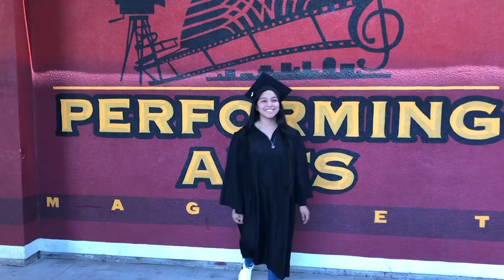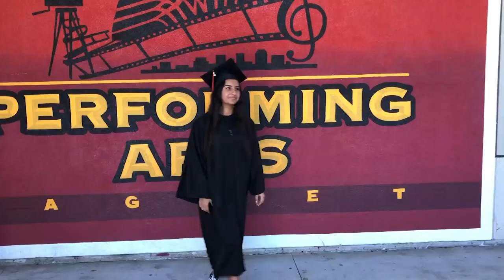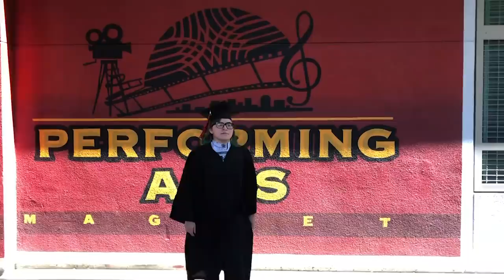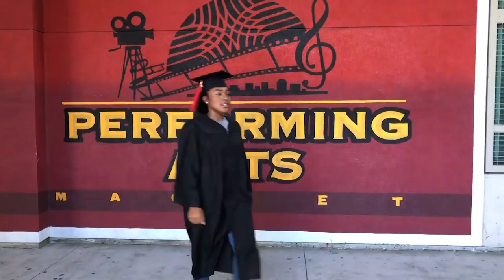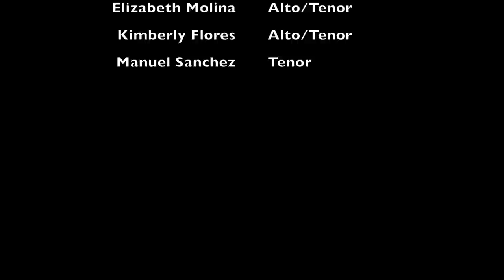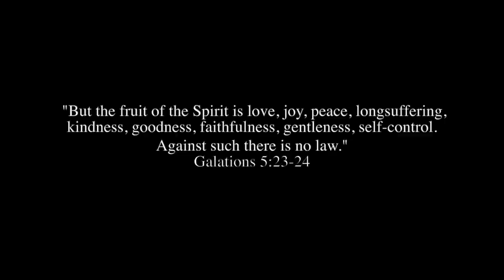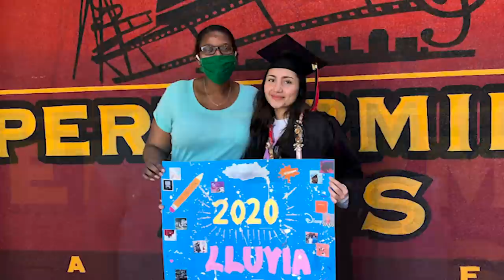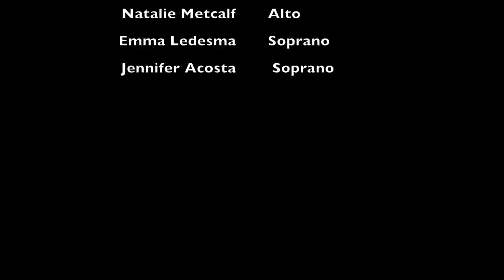Torres ELA Performing Arts Magnet Virtual Graduation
Torres East LA Performing Arts Magnet
Commencement Ceremony

Senior Video - Erika Castillo
Processional……“Somewhere over the Rainbow” -Israel Kamakawiwo ‘ole
National Anthem - Senior Choir
Introduction of Valedictorian and Salutatorian - Ms. Lisa Davis
Instructional Director, East LA Community of Schools
Salutatorian - Jasper Talwani
Valedictorian - Maura Morales
Senior Dance - Director Ms. Angela Weber & choreographed by Senior Dance Ensemble
Roses for our Families - c/o 2020
“Luna Lovers” by Las Cafeteras
Inspiration - Monica Garcia
School Board Member, LAUSD
Keynote Address - Ana Beltran
LAUSD Advanced Learning Options Coordinator
Senior Song - Conductor Mrs. Melissa Rios
“From Now On” from “The Greatest Showman”
Presentation of Diplomas
Ms. Carolyn McKnight, Ms. Teresa Izquierdo
“Nimrod” from “Enigma Variations” by Sir Edward Elgar
Readers - Mr. Alkanli, Mr. Gastelum, Ms. Guzman, Ms. Weber
Presenting the Class of 2020 - Ms. Carolyn McKnight, Principal
Recessional - "I Lived" by One Republic

Senior Dance Ensemble
Erika Castillo
Sasha Conde
Mia Lozano
Maura Morales
Melissa Navarro
Valeria Resendiz
Jose Rojas

Processional – “Somewhere Over the Rainbow”
Kimberly Flores
Adolfo Navarro
Guadalupe Yanez Portillo
Paul Perez - teacher
Christopher Rios - teacher

National Anthem:
Jennifer Acosta
Kimberly Flores
Natalie Metcalf
Elizabeth Molina
Manuel Sanchez

Senior Song – “From Now On”
Jennifer Acosta
Kimberly Flores
Emma Ledesma
Natalie Metcalf
Elizabeth Molina
Manuel Sanchez

Seniors 2020
JENNIFER ACOSTA
ANGEL MIGUEL ALCANTAR
NOELIA ALEGRE
BRYANT ARELLANO
MARIBEL SARAHI ARIAS-BELTRAN
JESUS ARMAS
ANTOINE D. ARMSTRONG Jr.
JOAHAN AYALA
MAGGIE CONCHITA BALDERAS
RONYA'E SIMYA'E BANKS
GERARDO CRISTIAN BARRAGAN
ROLANDO BARRIOS
FABIAN JUAN CABRERA
GEOVANNI CAMARGO
OSVALDO KEVIN CARRERO
ERIKA NOHEMY CASTILLO
ABRAHAM JESUS CELIO-TENORIO
AMANDA DIANN CERVANTES
MARIBEL AMOR CHAVEZ
SASHA ANABEL CONDE
ZOE CORTEZ
CHRISTIAN CRUZ-DOMINGUEZ
JANE JOCELYNE CUBILLO
ANAHI DE LA CRUZ
ETNA DE LA PAZ
ESTEFANIA DE LOS SANTOS
SERGIO MICHAEL DIAZ
ABRAHAM DIEGO ESPINOZA
LAURA ESTRADA
VALERIA ESTRADA
JOCELYN SINAI FLORES
KIMBERLY FLORES
LEZETTE ANGEL FLORES
BRIGITTE FLORES-FLORES
PHILLIP ISADORE GALLEGOS
KAYLA ASHLEY GALVEZ
CESAR GAMIZ-MONREAL
ESMERALDA VIANEY GARCIA
JONATHAN GOMEZ-ESPINOZA
ADALBERTO JR GONZALEZ
APRIL GONZALEZ
KEVIN GONZALEZ
RICKI DAMONIQUE GONZALEZ
ELIZABETH GUZMAN- GOMEZ
ITZEL HERMOSILLO
AMARISSA KAYLIE HERNANDEZ
DAMIAN ROMAN HERNANDEZ
DESTINY HERNANDEZ
JOSE RICARDO HERNANDEZ
LLUBIA MARINA HERNANDEZ
VICENTE ALEXIS HERNANDEZ
XAVY HERNANDEZ
NATALIA HERRERA
NATHAN ISAIAH HERRERA
CINDY NAYELI IRIGOYEN VILLARREAL
RAMSES ERUBIEL JASSO
ALEJANDRO JIMENEZ
AIMAR GETZAEL LEDESMA
EMMA LEDESMA
JESSE LEON
TARYN LITTLE
ATHENA QUALI LODEVICO
LUIS EDWIN LOMELI
JOSELYN ALIZA LOPEZ
STEPHANIE LOPEZ AGUIRRE
MIA LOZANO
ADRIEN TOMAS LUJAN
MATTHEW RYAN LYBECK
DANIEL MACIAS
ERNESTO MANZANO
JOSMIT MANZANO- IBARRA
MELYNNA MARTA
CHRISTOPHER ALEXANDER MARTINEZ
DAMON MCKINLEY
EMILY MENDEZ
CHRISTINA JOELLE MERAZ
NATALIE METCALF
ELIZABETH MARIA MOLINA
PRECIOUS ANGIE MONTERROSA
MAURA OFELIA MORALES
ADOLFO GABRIEL NAVARRO
ANGEL DAVID NAVARRO
MELISSA NOHEMI NAVARRO
MINH DAT HO NGUYEN
FATIMA ALEJANDRA NOLASCO HERNANDEZ
DIANA PAOLA PAXTOR
ELIZABETH PONCE-REYNOSO
EMILY PORTILLO
DAISY LUPITA RAMIREZ
MICHELLE RAMOS RAMIREZ
VALERIA RESENDIZ
JENNIFER REYES
KEYLA CRISTINE RIOS
LESLIE RODRIGUEZ
JOSE ALEJANDRO ROJAS ORTIZ
JENNY ROJO
MARY ROMO
ARMANDO SANCHEZ
GREGORY DANIEL SANCHEZ
JOHN DAVID SANCHEZ
MANUEL JESUS SANCHEZ
EMILY LYNETTE SANTIZO
JESUS EMILIO SENAC ROMO
IRIS EILEEN SILVA
DAVID ALONSO SMITH
JASPER KEATON MCKNIGHT TALWANI
ANTONIO DE JESUS TORRES AVILES
DORIS TRIGUEROS ROSALES
JESSENIA URIAS
LEILE ROSE VALENCIA
ADRIANA VASQUEZ
ELIJAH DOMINIC VASQUEZ
RICARDO VAZQUEZ
DANIEL VELADOR
OMAR VELAZQUEZ
CANDY FRANCIS VILLA
CRISTOFER VILLEGAS-RAMIREZ
GUSTAVO VIVAR
JALEN KIMYA WILLIAMS
AJAH TRINISE WILSON

Staff
Ms. Carolyn McKnight – Principal
Ms. Teresa Izquierdo - Assistant Principal
Ms. Elva Gomez – Magnet Coordinator
Ms. Monique Cooper – Counselor
Ms. Rayleen Natividad – Counselor
Mrs. Melissa De Luna, PSA Counselor
Mr. Patrick Datuin, A-G Counselor

Faculty
Mr. Haci Alkanli
Mr. Tom Castelazo
Mr. Jeff Christensen
Ms. Melanie Du Bose
Ms. Kirsten Ellis – RSP
Mr. Jesus Gastelum Camacho
Ms. Alli Gray
Ms. Katherine Guzman
Mr. Daniel Guzman
Ms. Amanda Johnson
Mr. James Lotter
Mr. Paul Perez
Mr. German Pinon
Mr. Edgardo Ramirez
Mr. San Ramon Ramirez
Mrs. Melissa Rios
Ms. Maira Solis
Ms. Eeve Sork
Ms. Myrna Trevizo
Mrs. Angela Weber
Mr. Greg Yoshida

School Support Staff

Ms. Leticia Orozco
Ms. Angelica Carrillo
Mrs. Luz Gomez
Ms. Tina Phan
Ms. Stephanie Garcia,

Torres Community Center
Ms. Emma Nolan-Abrahamian
Mr. Matthew Moor